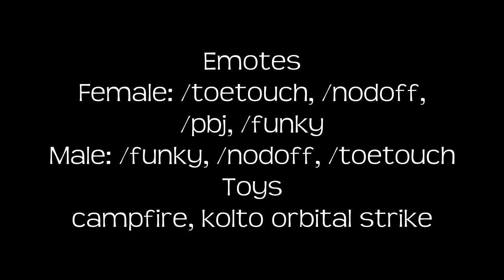SWTOR Emotes and Toys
Toe Touch, PBJ Time, Nod Off, Funky, Campfire, Kolto Orbital Strike.